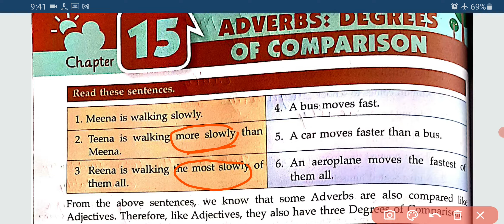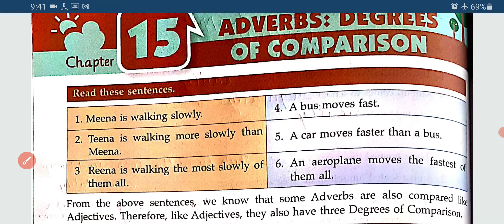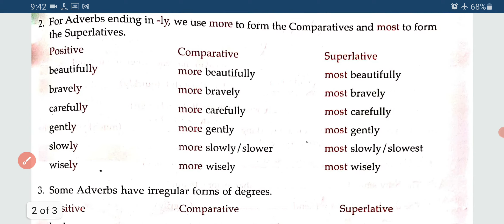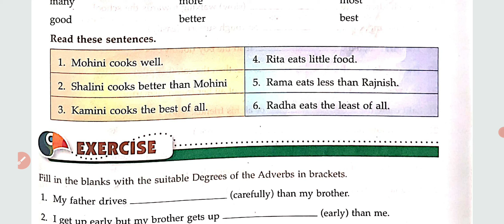Class 5th, Ch.15 Adverbs: Degrees of Comparison